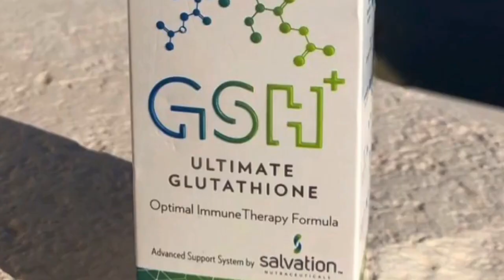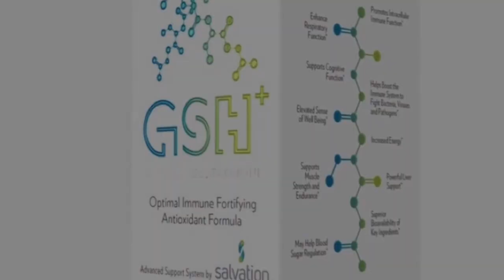Luxe Life With Candice Bar Exclusive Interview with Maria Duenas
Candice Bar has new fellow Luxe Host, Maria Duenas on Luxe Life! This interview is all about how entrepreneurs come from all walks of life, and to be successful you must willing to go the distance no matter the towering odds!